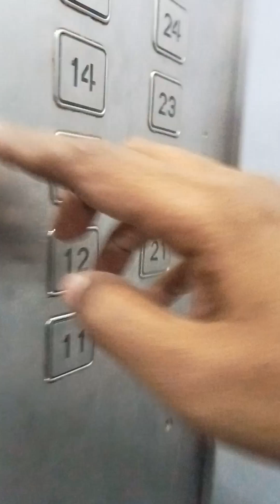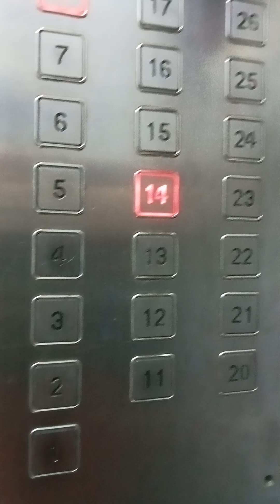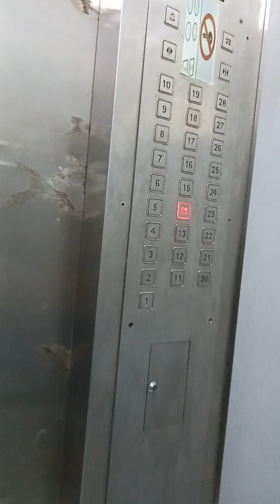Two down, one to go. 🚶🏾‍♀️